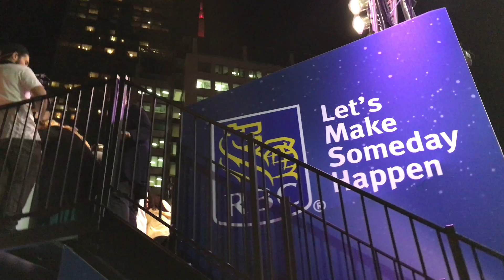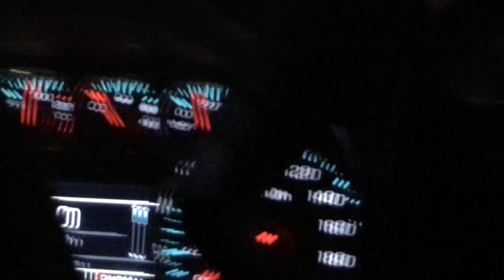TIFF16 Vlog Day 9: Gerard Butler, Rob Reiner, Woody Harrelson, Jeffrey Donovan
Day 9 of my vlog from Toronto International Film Festival 2016. I see Gerard Butler, Rob Reiner, Woody Harrelson, Jeffrey Donovan. I also get confronted by security, help park a giant truck, and suspect my house guests of betraying me. (filmed Thurs., Sep. 15, 2016)